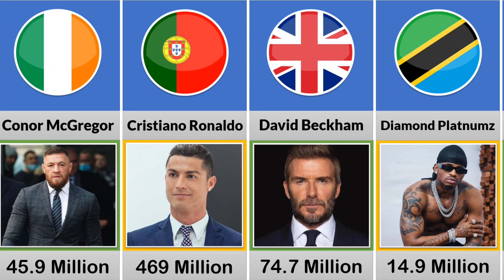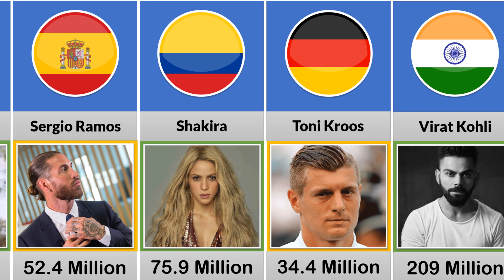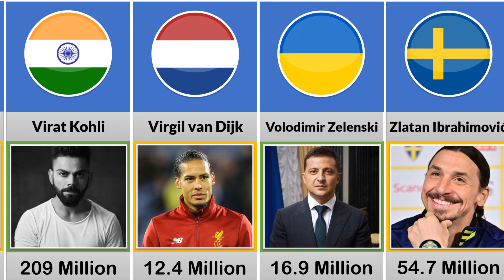Most Followed Instagram Accounts From Different Countries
In this video, I made a list of the most followed instagram accounts from different countries.

Which Instagram influencers do you follow?